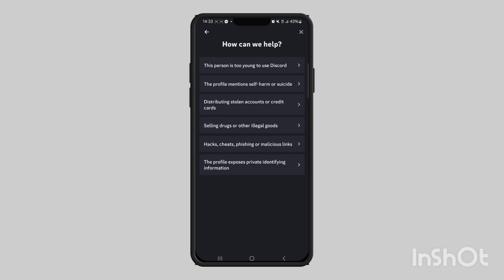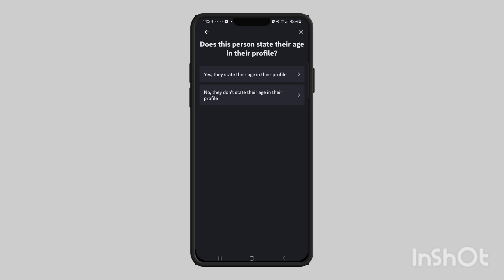How to Report Someone on Discord For Being Under 13 | Report Underage User on Discord!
In this video, how to report someone on discord for being under 13, you'll learn how to properly report users who violate Discord's minimum age requirement. Discord's Terms of Service state that users must be at least 13 years old to use the platform, and this tutorial shows you how to report underage accounts directly to Discord Trust & Safety.